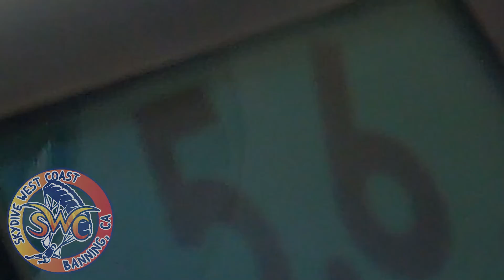L3s cool adventure at Skydive West Coast, Banning CA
Laura Lynn Lance cool adventure at Skydive West Coast
my 3rd jump with Skydive West Coast. 3rd ever. I WANT MORE!